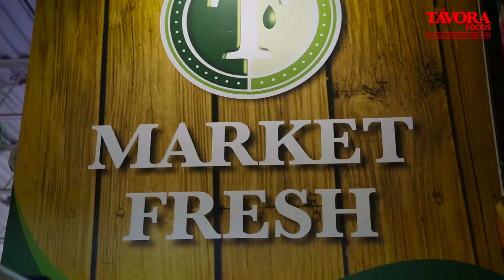Tavora Foods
Tavora Mississauga Commercial